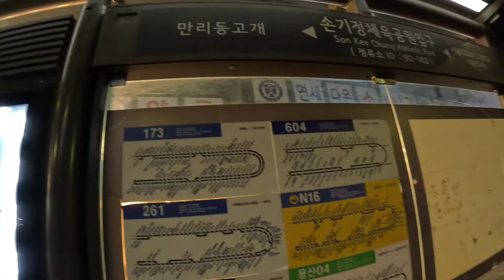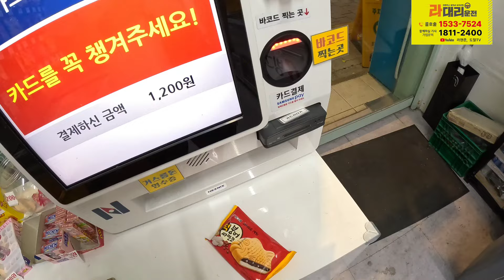강서 ( feat : 라대리운전 식구 모집 )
라현준 대리운전 구독자 톡방

안녕하세요.